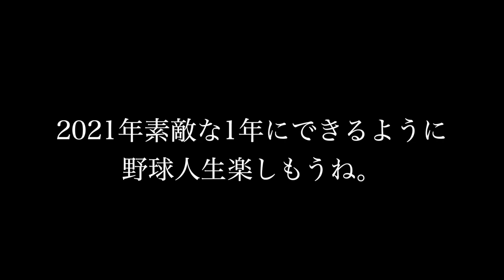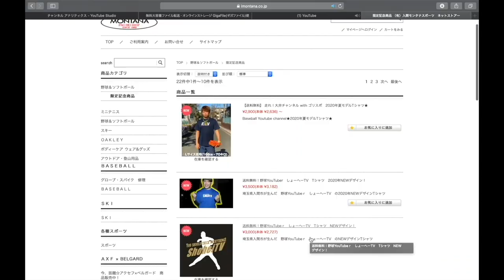１年間ありがとうございました！2020年振り返ってみた。